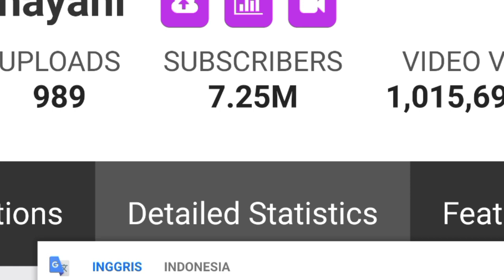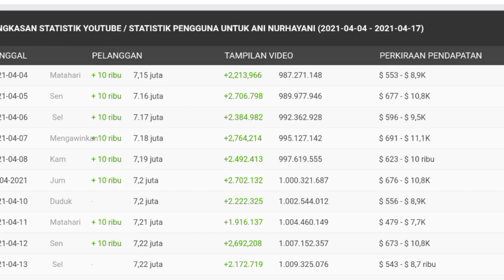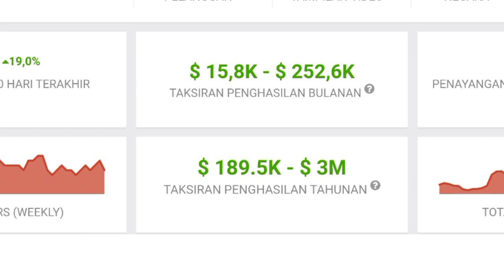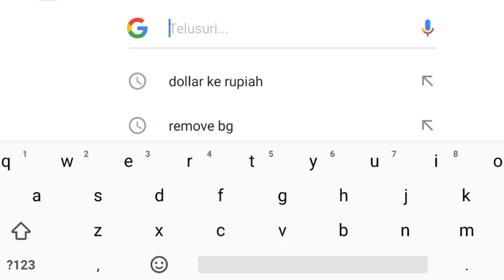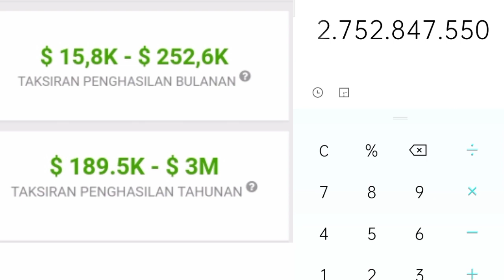⬆️ Gaji Ani Nurhayani Perbulan Dari Youtube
Dividio ini saya meriview gaji dari channel ani nurhayani dari youtube berdasarkan data dari sosialblade